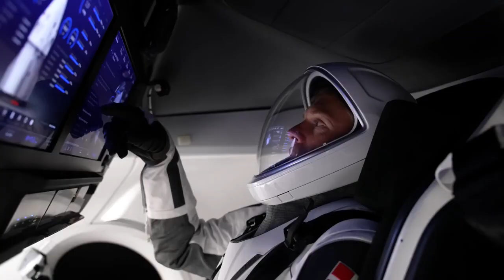NASA's SpaceX Crew 7 Mission to the Space Station Official Trailer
An international crew is preparing to launch to the International Space Station aboard NASA’s SpaceX Crew-7 mission.

NASA astronaut Jasmin Moghbeli, ESA (European Space Agency) astronaut Andreas Mogensen, JAXA (Japan Aerospace Exploration Agency) astronaut Satoshi Furukawa, and cosmonaut Konstantin Borisov of Roscosmos will perform research technology demonstrations, science experiments, and maintenance activities aboard the microgravity laboratory.

Crew-7 is targeted to launch no earlier than 3:49 a.m. EDT on Friday, Aug. 25 from Launch Complex 39A at Kennedy. As part of the agency’s Commercial Crew Program, Crew-7 marks the eighth human spaceflight mission supported by a SpaceX Dragon spacecraft and the seventh crew rotation mission to the space station since 2020 for NASA.

You can watch the launch live on NASA TV, NASA.gov, the NASA app, and on social media (@NASA).

Credit: NASA
Video Producer: Sonnet Apple